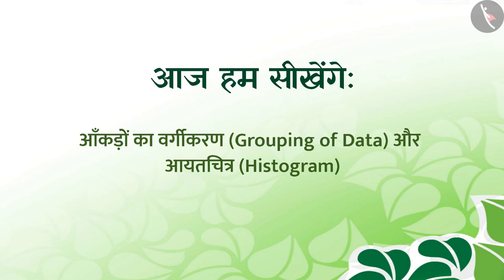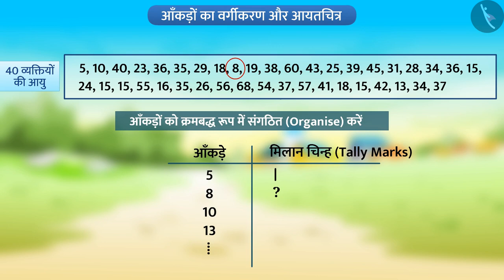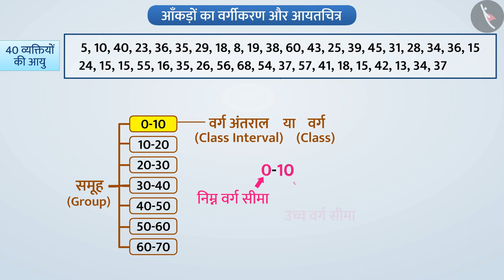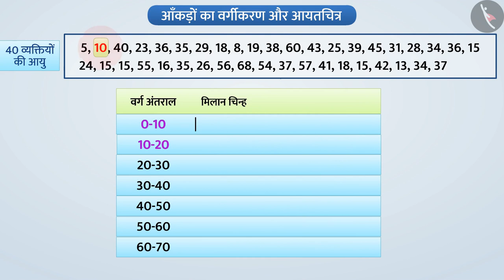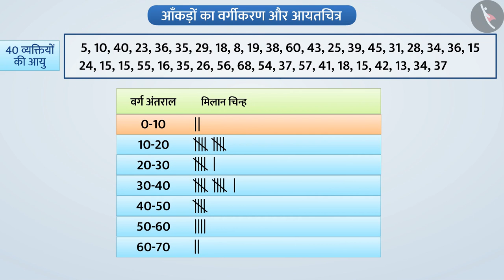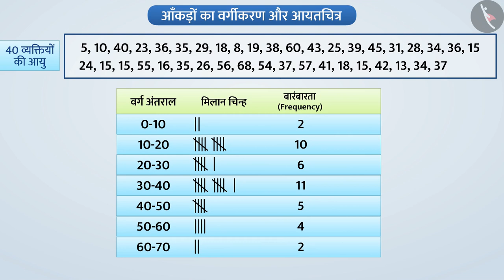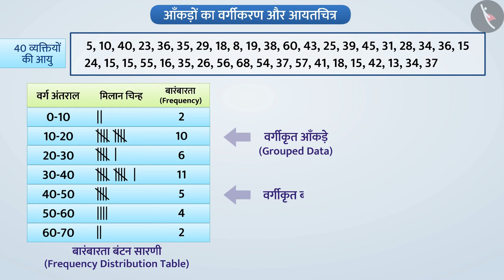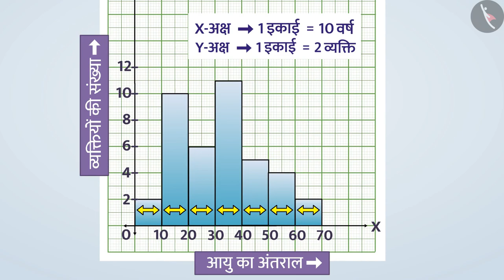आँकड़ों का वर्गीकरण और आयतचित्र | Part 1/3 | Grouping of data and Histogram | Hindi | Class 8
आँकड़ों का वर्गीकरण और आयतचित्र | Part 1/3 | Grouping of data and Histogram | Hindi | Class 8 | आंकड़ों का प्रबंधन | कक्षा 8 | NCERT | आँकड़ो का प्रबंधन

Grouping of data and Histogram | Data Handling | Grade 8 | NCERT | Data handling

Welcome to part 1 of Grouping of data and Histogram. In this video, we will discuss the concept of Grouping of data and Histogram.